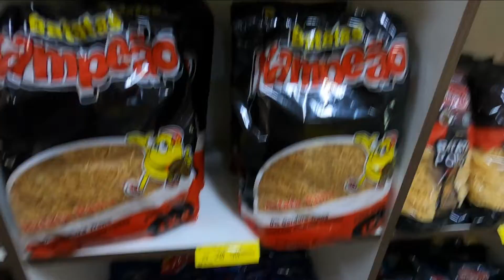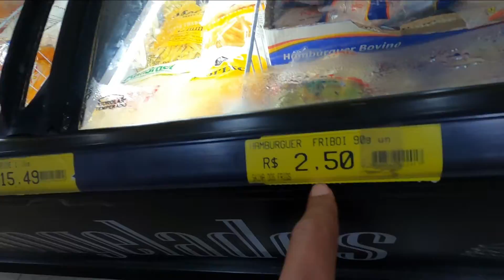VOU ME REENCONTRAR COM A MINHA FAMILIA, fui a comprar as coisas para a VIAGEM | Jimmito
Galera neste video fui a comprar as coisas que vou estar levando para minha viagem na Venezuela, onde Vou fazer muitas Aventuras,l vou mostrar muitos lugares turisticos que voces não conhecem que com certeza absoluta voces vão a amar, assim que a melhor forma de me apoiar é DEIXANDO OS LIKES E COMENTANDO OS VIDEOS. pro youtube recomendar mais ainda OBRIGADO E FICA LIGADO ATIVANDO O SINO DE NOTIFICAÇÕES PARA VOCE SABER A REALIDADE DO MEU PAÍS.
| Jimmito